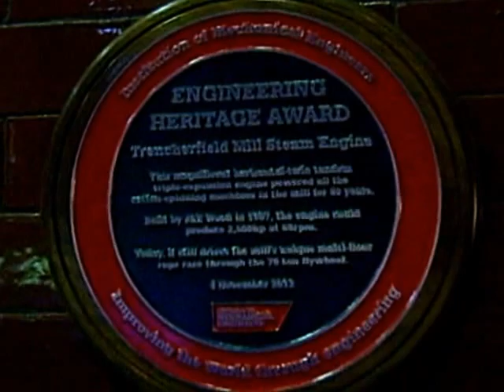Trencherfield Mill 1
Trencherfield Cotton Mill.